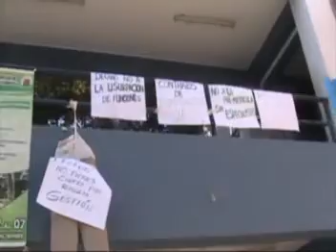ALUMNOS DE LA FAC ING AMBIENTAL TOMAN SUS INSTALACIONES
INDIGNADOS POR LA FALTA DE PROFESORES DE ESPECIALIDAD LOS ALUMNOS DE LA FACULTAD DE INGENIERIA AMBIENTAL TOMARON LAS INSTALACIONES DE SU FACULTAD EN LA CIUDAD UNIVERSITARIA, NO TENEMOS NADA DIJERON LOS QUEJOSOS